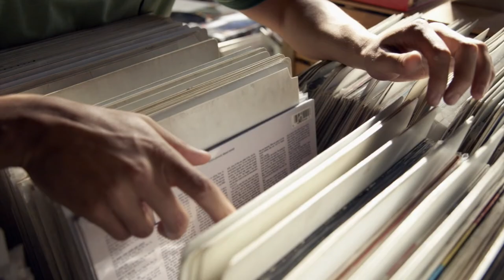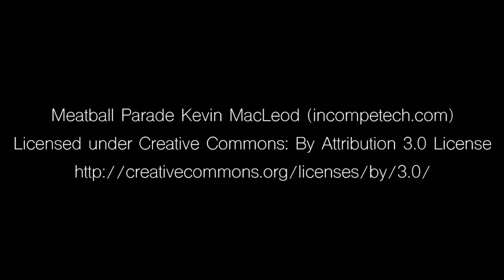Sergio Santos - My Greatest Hits @ Central Arts of Bedford 5-20-17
Sergio Santos is an active, award-winning mixed media artist, based in Houston, TX. This is a place to see videos about his process.